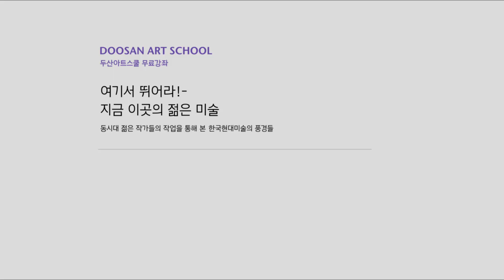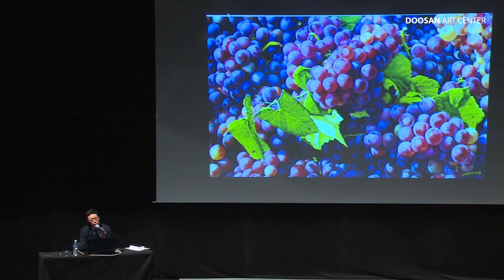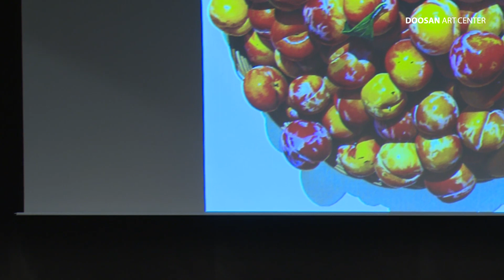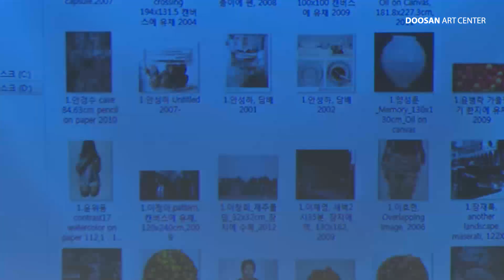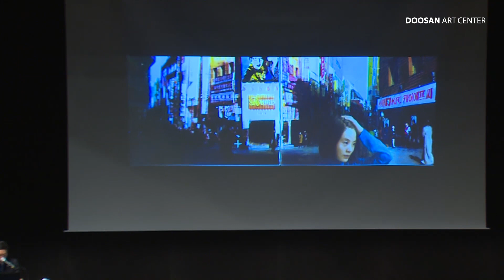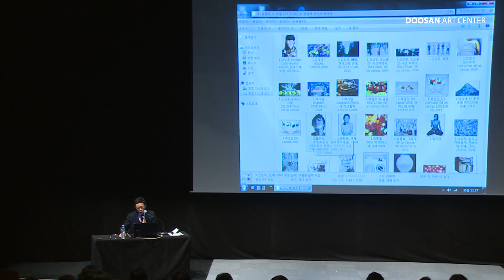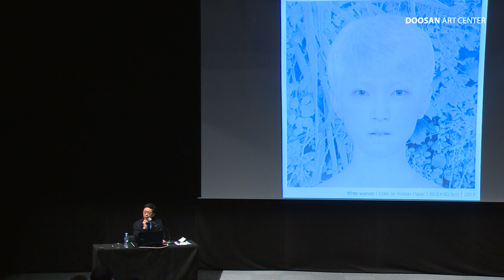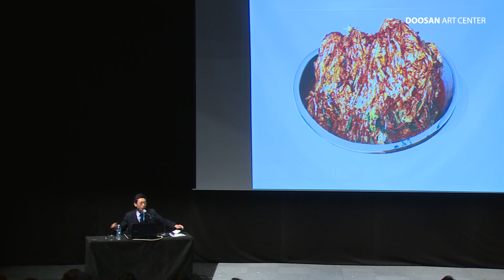[두산아트스쿨]여기서 뛰어라 지금 이곳의 젊은 미술 1강_강사: 박영택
1강 3/26 (수) 지독한 그리기-재현술

최근 다시 사실적인 그리기, 재현술이 유행이다. 왜 그들은 기계적인 사실주의를 추구하는 걸까? 재현은 무슨 의미가 있는 건가?